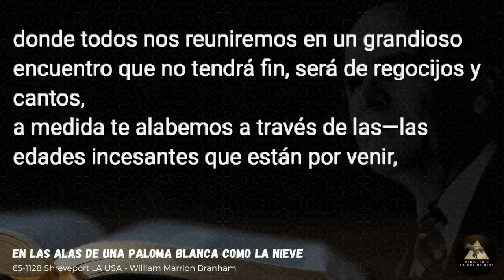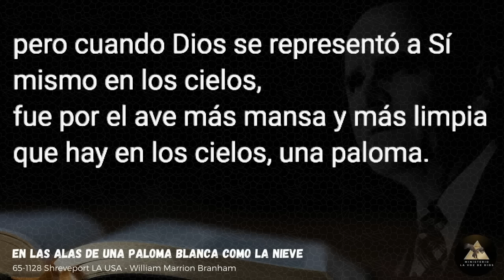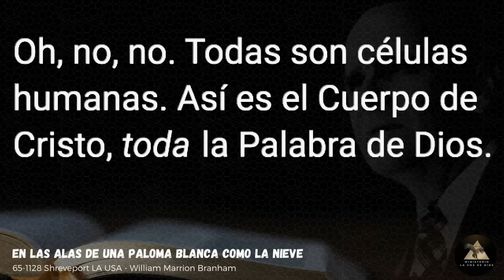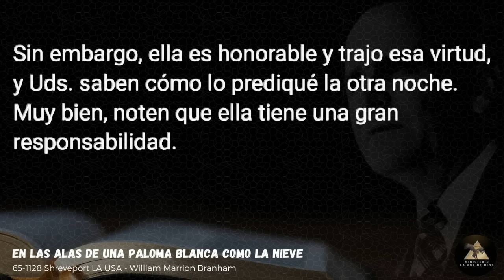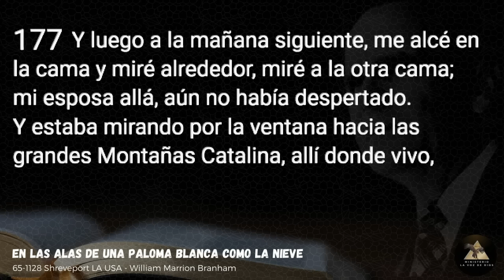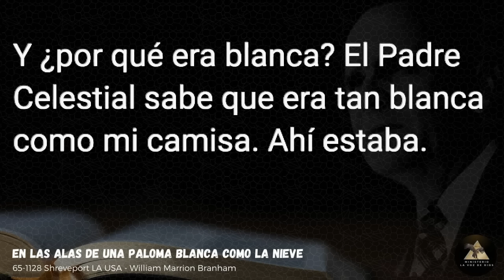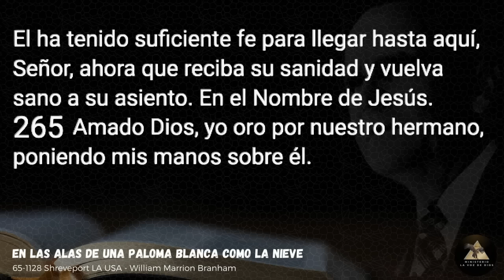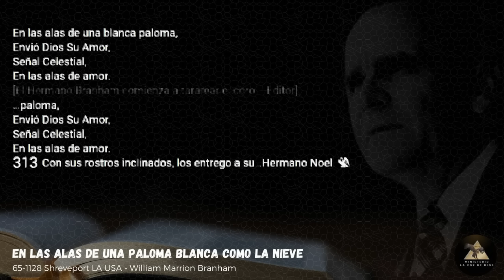En Las Alas De Una Paloma Blanca Como La Nieve Hno William Marrion Branham